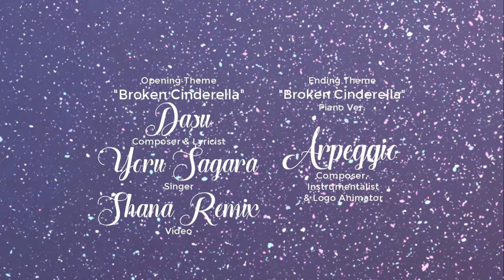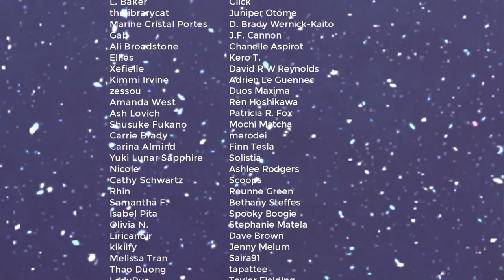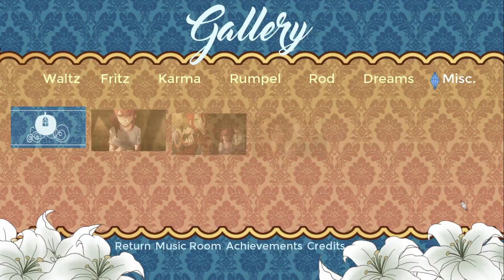KARMA AND LLAMA! | Karma's Route (Part 16) Finale | Cinderella Phenomenon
The story is coming to a close and our characters are going to get their happily ever after in the end... but there are still a few things left to discuss. And now Karma gets to meet our dad... what could go wrong! Stay sweet and I'll see you later!